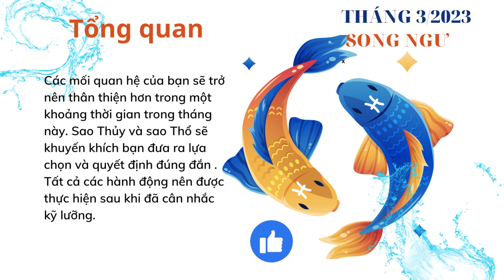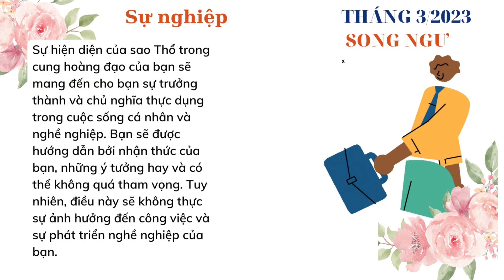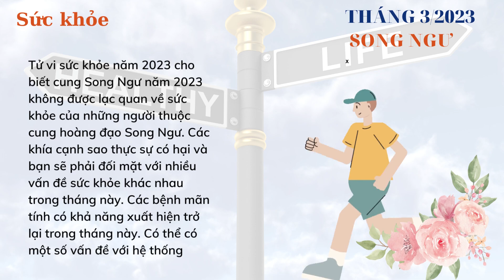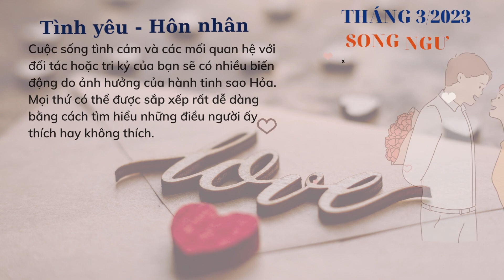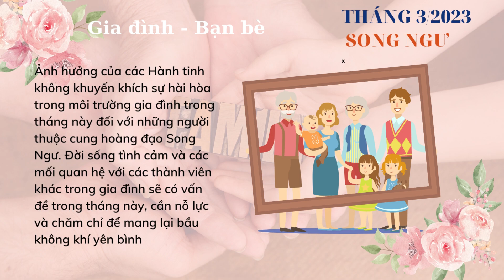Tử vi Song Ngư tháng 3 năm 2023: Cân nhắc kỹ trước khi hành động I 12 cung hoàng đạo I FNL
Tổng quan.
Theo dự đoán chiêm tinh năm 2023, những ảnh hưởng của các vì sao đang hỗ trợ và khuyến khích triển vọng của những người thuộc cung hoàng đạo Song Ngư. Sao Thổ sẽ hỗ trợ, hướng dẫn và giúp đỡ bạn trong các hành động và thành tích của mình. Bạn sẽ có nhiều cơ hội để nâng cao năng lực, kỹ năng, kinh nghiệm và kiến thức của mình.

Dựa trên những dự đoán về tháng 3 năm 2023 của Song Ngư, các mối quan hệ của bạn sẽ trở nên thân thiện hơn trong một khoảng thời gian trong tháng này. Bạn sẽ thực sự có thể tiếp xúc với đúng người do ảnh hưởng của hành tinh sao Thổ. Các hành tinh sao Thủy và sao Thổ sẽ khuyến khích bạn đưa ra lựa chọn và quyết định đúng đắn sau khi phân tích kỹ càng. Dự đoán chiêm tinh tháng 3 năm 2023 báo trước rằng tất cả các hành động nên được thực hiện sau khi đã cân nhắc kỹ lưỡng.

Hãy cùng xem thêm về dự đoán cung hoàng đạo Song Ngư tháng 3 năm 2023 theo nhiều yếu tố khác nhau như Sự nghiệp, Tiền bạc, Sức khỏe, Tình yêu, Gia đình...

Bạch Dương: Sinh từ 21/3-19/4
Kim Ngưu: Sinh từ 20/4-20/5
Song Tử: Sinh từ 21/5-20/6
Cự Giải: Sinh từ 21/6-22/7
Sư Tử: Sinh từ 23/7-22/8
Xử Nữ: Sinh từ 23/8-22/9
Thiên Bình: Sinh từ 23/9-22/10
Bọ Cạp: Sinh từ 23/10-21/11
Nhân Mã: Sinh từ 22/11-21/12
Ma Kết: Sinh từ 22/12-19/1
Bảo Bình: Sinh từ 20/1-18/2
Song Ngư: Sinh từ 19/2-20/3